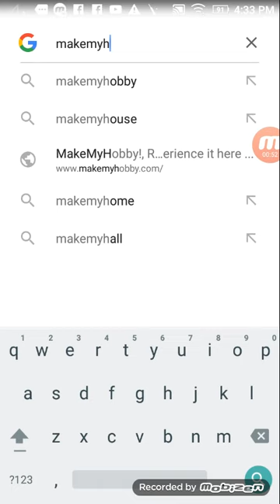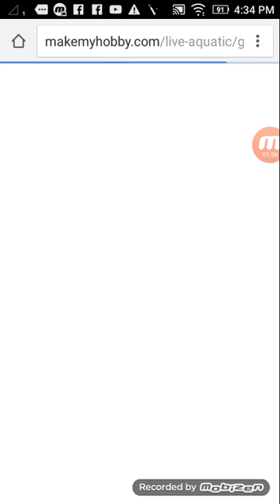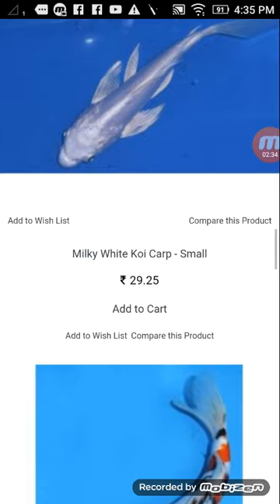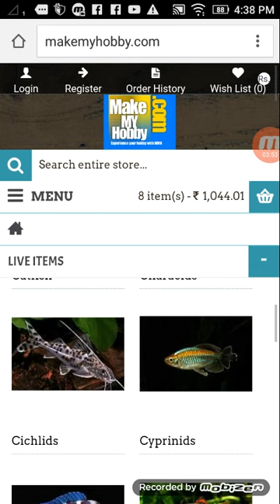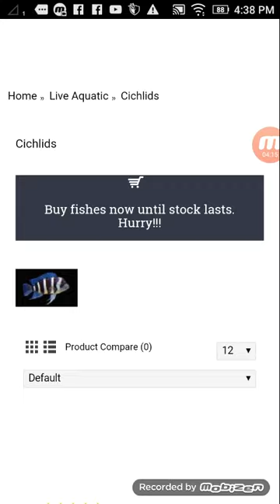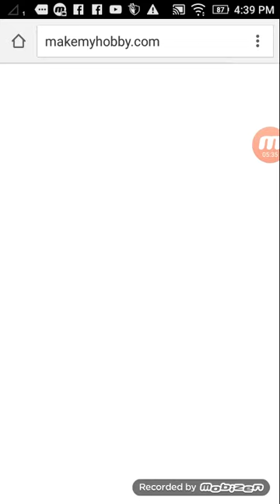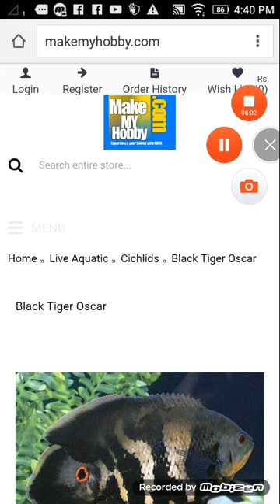New site for online shopping of fish